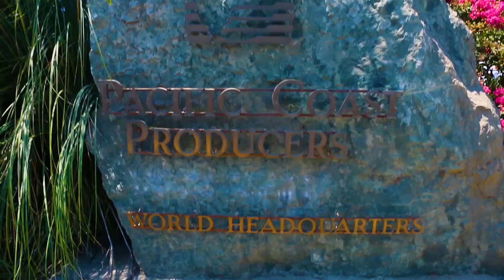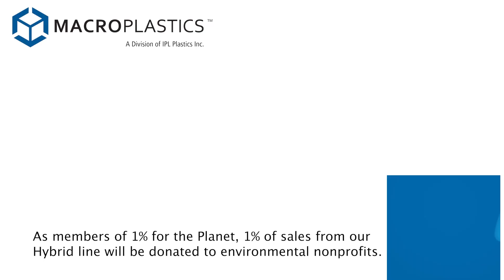Pacific Coast Producers Customer Testimonial | Macro Plastics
Our bins are designed to be highly durable, so they can be reused for many years. When they reach the end of their life, the plastic bins and totes are easily recyclable.

We are members of 1% for the Planet, pledging 1% of sales from our Hybrid line to nonprofits!